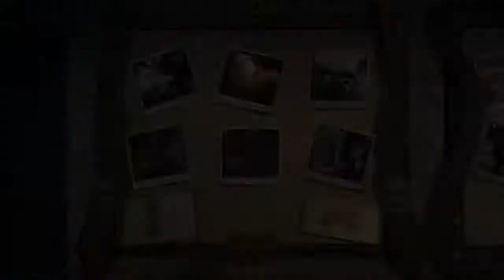Lego Harry Potter Years 1-4 Free Play Mode :- Out Of The Dungeon (Completed)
This is a simple walkthrough guide for Lego Harry Potter Years 1-4 Free Play Mode :- Out Of The Dungeon (Completed).
There are plenty more PS4 Games to come including newly released games too.
Once again thankyou for your support from BigDaddyuk Gaming Channel.